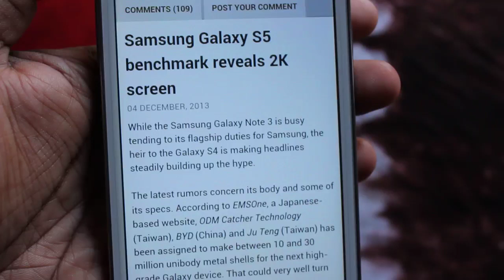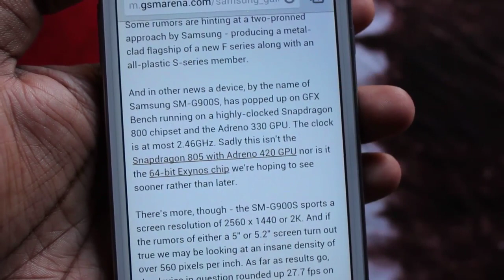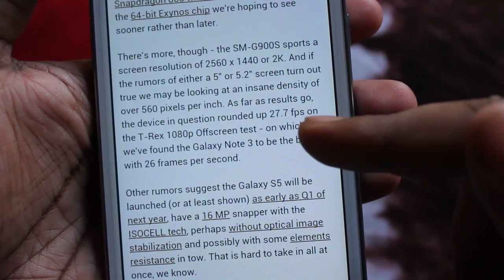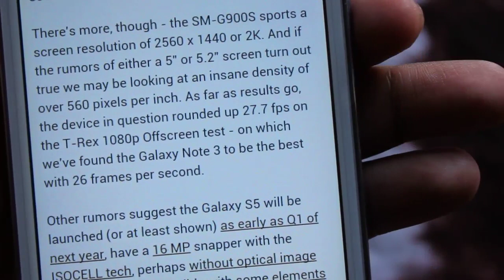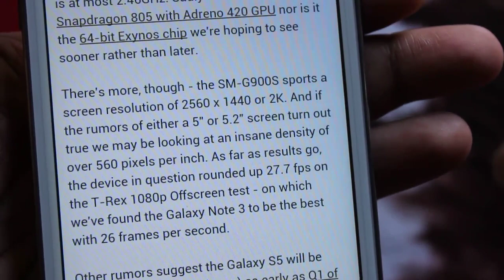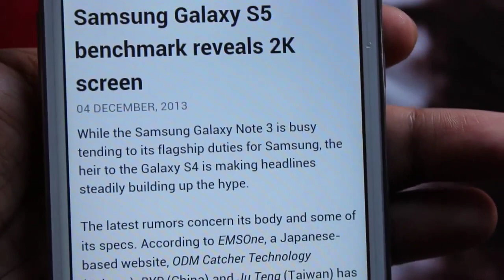Samsung Galaxy S5 2K Display & Specs Revealed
Samsung Galaxy S5 Specs & Display .